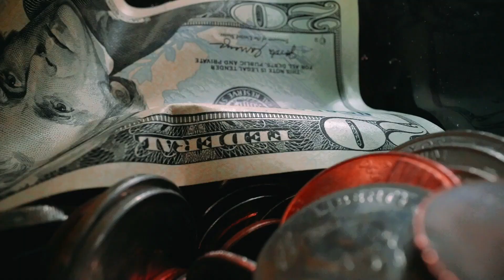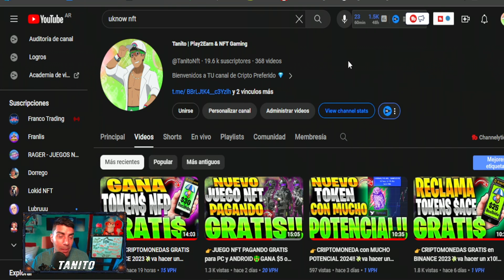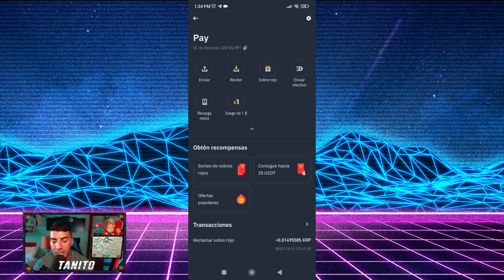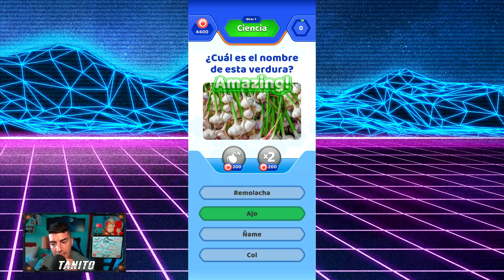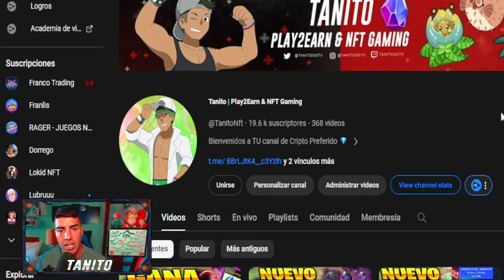👉GANA $0.5 USDT o MAS SIN INVERSION por DIA!!🤑NUEVO JUEGO NFT PAGANDO GRATIS ANDROID 2023🤑UKNOW NFT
🔥JUGA YA este ESTE NUEVOS JUEGOS NFT para GANAR USDT GRATIS🔥

Hoy les traigo este NUEVO PROYECTO NFT GRATIS SIN INVERSION el cual PODREMOS JUGAR YA y GENERAR INGRESOS en este  PLAY TO EARN que tenemos por la Red Bsc.

SORTEO

📝 ¿Como Participar?
1. Estar Suscripto al Canal y dejar tu LIKE

3. Comentar en ESTE VIDEO ´´QUIERO PARTICIPAR TanitoNftGratis y que les parecio el video´´

,nuevo juego nft gratis 2023 , juego nft gratis android gratis, NFT gaming, Experiencias de juego descentralizadas ,  Juegos NFT, Blockchain gaming , Desarrollo de juegos basados en NFT , Cajas de botín NFT ,Juegos de estrategia con activos digitales , Juegos de realidad virtual con NFT, Integración de NFT en la industria de los videojuegos , Intercambio de activos digitales , Explorando el metaverso de NFT , Tokens no fungibles en juegos , Gamificación de criptomonedas , axies 2023 , juego nft con becas 2023 , league of legends nft,  Play-to-earn , Cripto gaming, Economía virtual, bigtimes guia, horse crypto,  juego nft pagando gratis , magic craft nft, magic craft cuanto se gana,  mejores juegos nft gratis, camel btc retiro ,wanakafarm, miner work nft, meta toy dragonz, minerwork cuanto se gana ,juegonftdegranja , usdt gratis 2023 , world fishing championship , world fishing championship cuanto se gana , world fishing championship como se retira , world fishing championship , carmel btc cuanto se gana